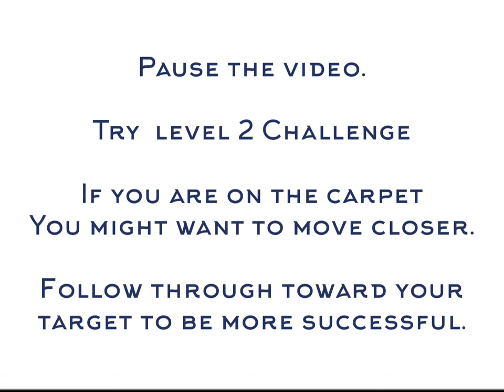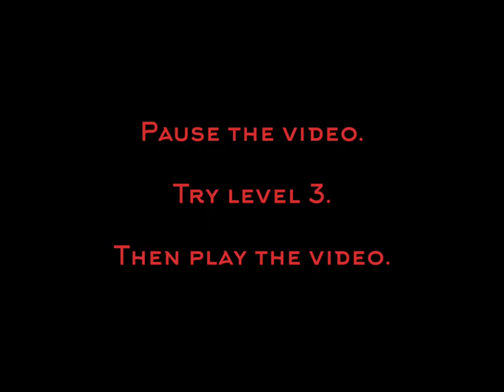Broom Hockey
Using items from around the house, students will work on an hand/eye coordination activity so that they can develop these skills to do many things in his or her life.